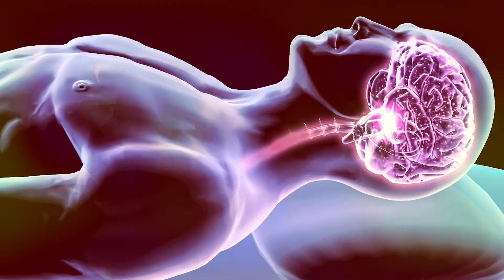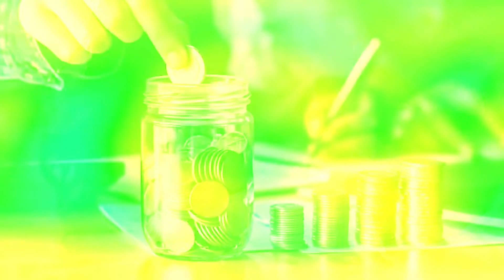Swapna Shastra | सपने में भगवान शिव के दर्शन होना, जानें क्या कहता है स्वप्न शास्त्र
Swapna Shastra : सोते समय सपना आना आम बात हैं, लेकिन इस सपने में आप क्या देख रहे हैं. इसका आपके जीवन से बहुत बड़ा महत्व (Very Important In Life) जुड़ा हुआ हैं. जी हां, स्वप्न शास्त्र के मुताबिक (According to Swapna Shastra) आपके द्वारा देखे गए सपने आपके जीवन में कई बदलाव ला सकते हैं. आज इस कड़ी में हम बात करने जा रहे हैं कि सपने में शिव या उनसे जुड़ी (Related to Shiva) चीजों के दिखने से आपके जीवन पर पड़ने वाले प्रभाव के बारे में. खासतौर से सावन के इस महीने (This Month of Sawan) में शिव को सपनों में देखना बेहद फलदायी (har har mahadev) साबित होता हैं. तो आज हम आपको बताएंगे कि शिव के कौन से रूप या किस चीज को सपने में देखने से जीवन पर क्या प्रभाव पड़ता हैं.

How to see lord shiva in dreams?, Why do god dreams come?, Which dreams should not be told?, What is the meaning of seeing temple in dreams? Who is the god of dreams? what is the dream temple?, sapne mein bhagwan shiv ke darshan kaise ho?, bhagwan ke sapne kyon aate hain?, kaun se sapne batane nahin chahiye?, sapne mein mandir dekhne ka matalab kya hota hai?, sapnon ke devata kaun hai?, sabse achchha sapna kaun sa hota hai?, sapnon ka mandir kaun sa hai?, kya sapna kisi ko batana chahiye ya nahin?, sapna kitne baje ka sach hota hai?, sapne mein shiv mandir mein pooja karna, sapne mein kala shivaling dekhna, sapne mein bhagwan shiv se baat karna, sapne mein bhagwan shiv ki tasver dekhna, sapne mein shiv mandir dekhna, sapne mein shivaling aur nandi dekhna, सपने में भगवान के दर्शन करने से क्या होता है?, सपने में भोलेनाथ की मूर्ति देखने से क्या होता है?, सपने में शिव के कौन से रुप को देखने से जीवन में होगा अशुभ, सपने में शिव के कौन से रुप को देखने से जीवन में होगा शुभ, सपने में भगवान शिव के दर्शन कैसे हो?, भगवान के सपने क्यों आते हैं?, कौन से सपने बताने नहीं चाहिए?, सपने में मंदिर देखने का मतलब क्या होता है?, सपनों के देवता कौन है?, सबसे अच्छा सपना कौन सा होता है?, सपनों का मंदिर कौन सा है?, क्या सपना किसी को बताना चाहिए या नहीं?, सपना कितने बजे का सच होता है?, सपने में शिव मंदिर में पूजा करना, सपने में काला शिवलिंग देखना, सपने में भगवान शिव से बात करना, सपने में भगवान शिव की तस्वीर देखना, सपने में शिव मंदिर देखना, सपने में शिवलिंग और नंदी देखना